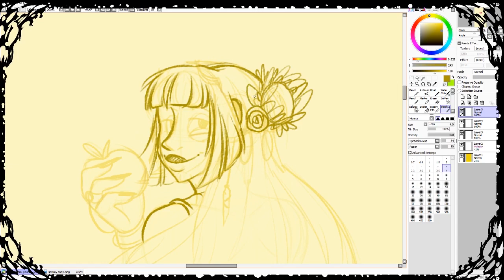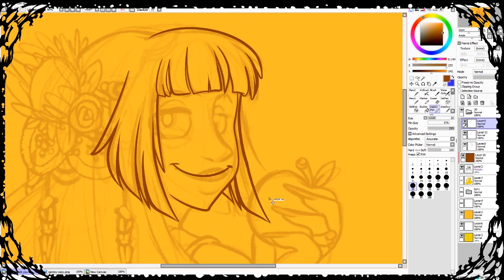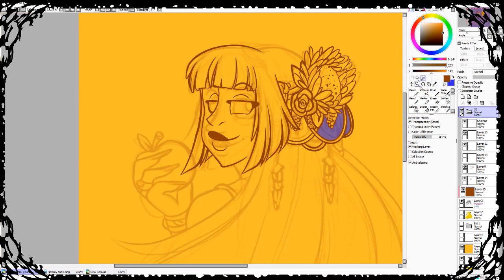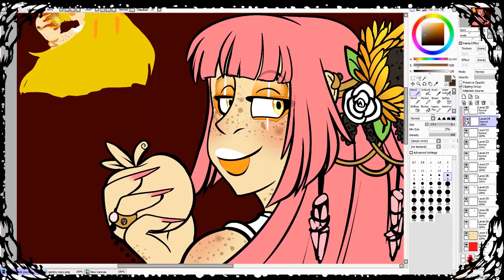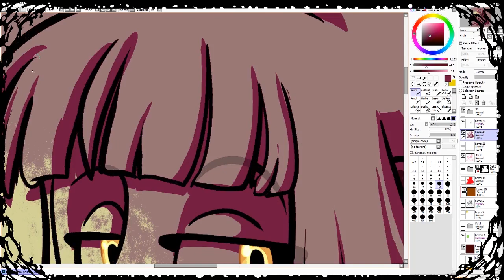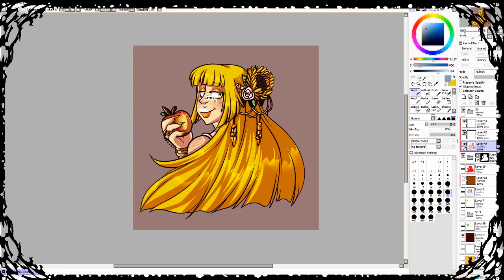August 2018 Thank you | Speedpaint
Having Some issues with my current videos that were supposed to go up this week!

End card art done by AshleyZombie on Youtube

.:Programs used:.

-EASYPaintToolSAI
-Photoshop CC